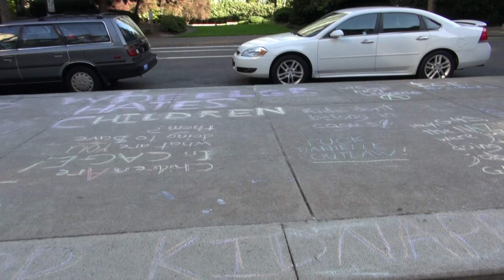ANTIFA mad they cannot intimate or get copwatcher mad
ANTIFA in Portland has a game they play they thy to get people mad so the swing on them